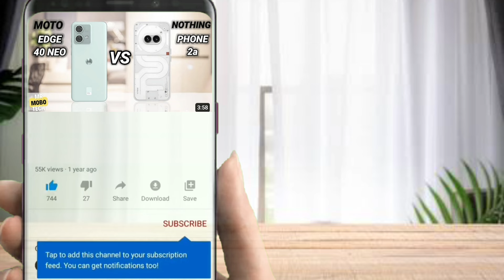Vivo X200 Pro vs Honor Magic 7 Pro | Mr Mobo Tech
Vivo X200 Pro vs Honor Magic 7 Pro | Mr Mobo Tech | Smartphone Comparison | Which one is better?

vivo x200 pro zoom test
honor magic 7 pro 2025
honor magic 7 pro مراجعة
honor magic 7 pro tamil
Honor Magic 7 Pro gsmarena
Honor Magic 7 Ultimate
Honor Magic 7 Pro specs
Honor Magic 7 Pro release date and price
Honor Magic 7 Pro vs 6 Pro
honor magic 7 pro vs honor magic 6 pro